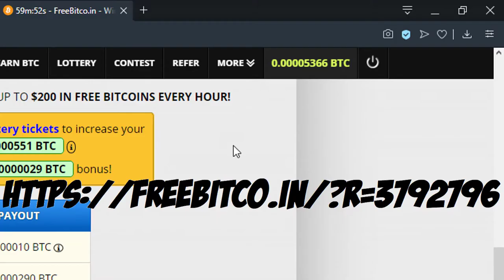Weapon Master and Mage Synergy | Mobile Legends BB Magic Chess Gameplay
Weapon Master and Mage Synergy Full Stream!

TAKI TV showing you gameplay from Mobile Legends Bang Bang Magic Chess.